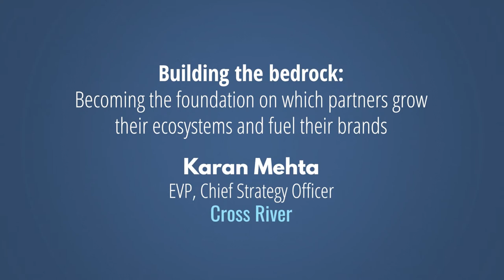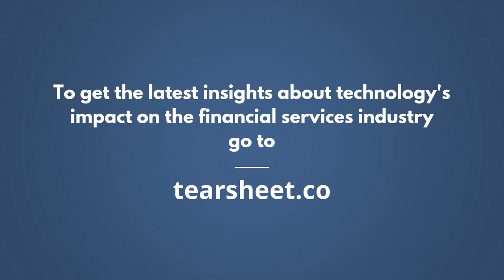Cross River's Karan Mehta: Becoming the Foundation on Which Partners Grow Ecosystems & Fuel Brands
Cross River’s technology is enabling the delivery of innovative financial solutions to millions of consumers and businesses. In this session, you’ll hear from Karan Mehta, Chief Strategy Officer at Cross River, on how they’re building an ecosystem around its proprietary, real-time core, and how fintech partners are leveraging this one-stop-shop to plug into in order to enable best in class payments, banking, and merchant acquiring at scale.

Tearsheet's The Big Bank Theory Conference 2021 -- Day 3

For more insights on the latest trends in fintech and financial services, go to:
tearsheet.co